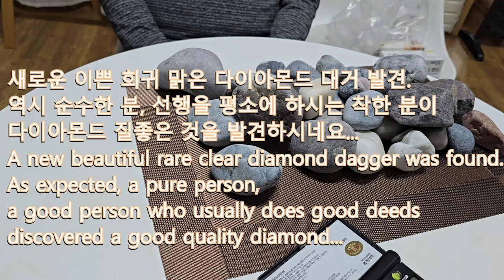공룡 다이아몬드 공원 해변에서 다이아몬드 찾기- 111 새로운 맑은 모찌 다이아몬드 발견-3 건강하고 맑은 다이아몬드 밭을 찾으셨네요...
공룡 다이아몬드 공원 해변에서 다이아몬드 찾기- 111 새로운 맑은 모찌 다이아몬드 발견-3
건강하고 맑은 다이아몬드 밭을 찾으셨네요... 이번에도 역시 순수한 마음을 갖고 애절하게 선행을 하는 분이 대거 발견하시네요... 계속해서 3편으로 이어집니다.  이분의 동기는 외국에 아프리카에  한 마을에 우물물 하나 파는데 기여하고 싶다는 취지를 밝히셨네요...

Finding Diamonds at Dinosaur Diamond Park Beach - 111 New Clear Mochi Diamonds Found - 3
You found a healthy and clear diamond field... This time, we also found a lot of people who have pure hearts and do good deeds... This will continue in Part 3. This person's motivation is that he wants to contribute to digging a well in a village in Africa...

Diamond Cafe Gwanghyeop Jewelry Gallery Cafe Korea Gwanghyeop Jewelry Appraisal Institute Cherry Gold Ingredient Analysis Lab Representative Park Hyeon-cheol

*** 혹시 광협보석갤러리카페 보석감별 및 광물 감별을 원하시거나 광협보석갤러리카페 관람을 원하실 경우 반드시 사전 예약을 로 하셔야 합니다. 많은 분들이 미리 예약하고 방문하십니다. 보석감별비용은 유료입니다. 전화로 상담시 갯수를 미리 정해서 꼭 필요한 갯수만큼 감별받도록 제안드립니다.  포항 공룡다이아몬드 공원 해변에서 호미나 삽 등 기구들을 이용해서 해변을 파헤치고 눈쌀을 지푸리게 하는 행위를 할 경우에는 보석감별을 아예 하지 않음을 고지드립니다.